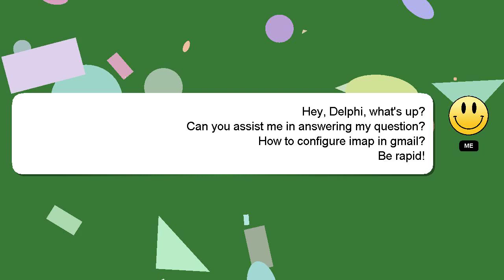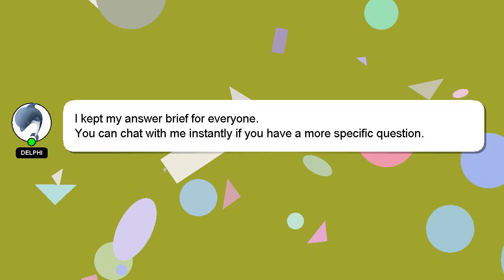How to configure imap in gmail?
An introduction to myself in a few words, Hello everyone, I'm Delphi. Let me help you with your questions. - How to configure imap in gmail?

A 'heart' from me is a way of showing appreciation for your answer.

*2 What we are experimenting :*